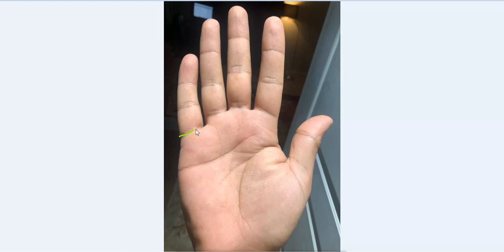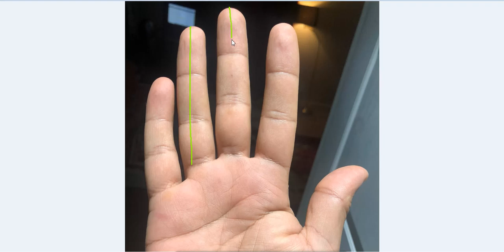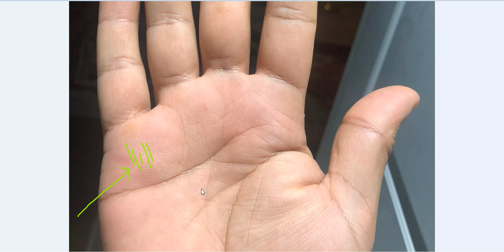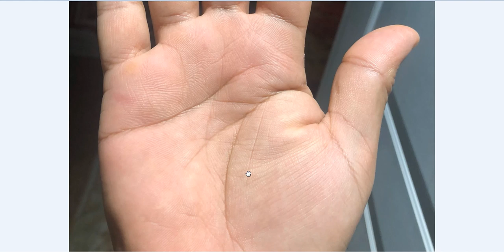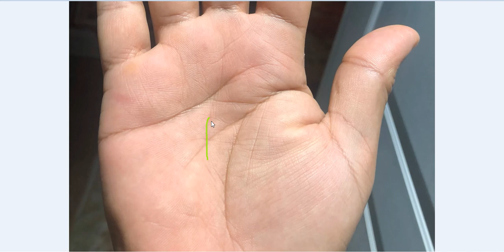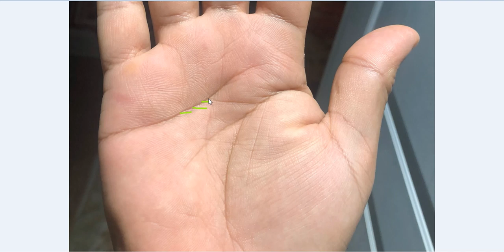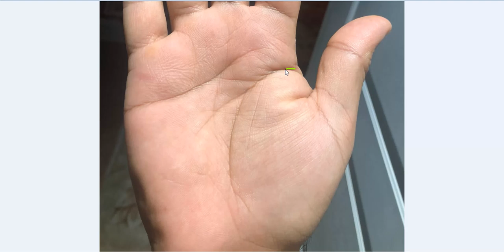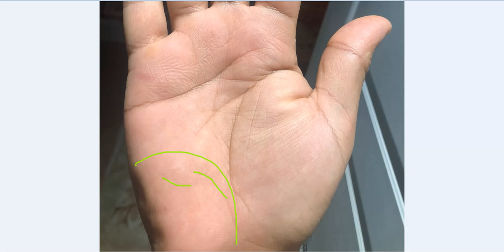Ring of Solomon and Budha's Eye